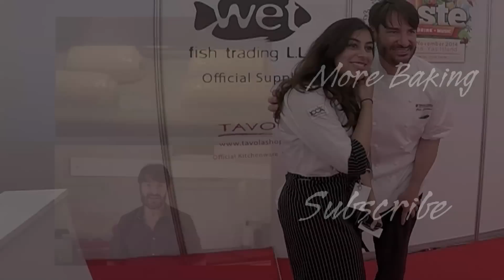Vlogging: The 12 Bakes Of Xmas & TASTE!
Starting Monday, I'm bringing you my 12 Bakes of Christmas. 12 delicious recipes perfect for the festive season!

I'm just back from the TASTE Dubai & Abu Dhabi, here are some highlights!

E x